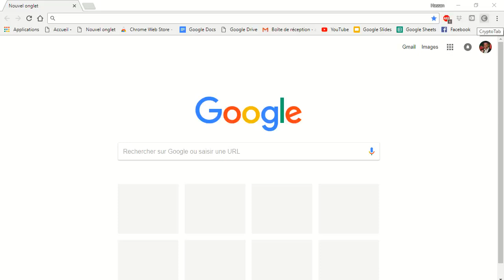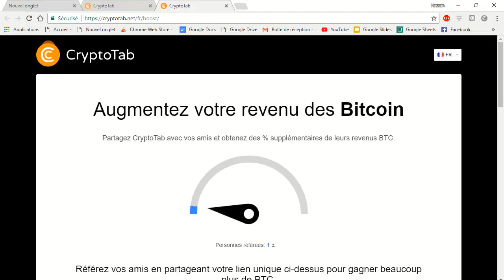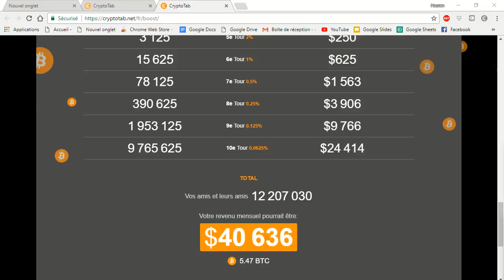Gagner de l'argent facilement et simplement, grâce à Crypto Tab bitcoin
c'est gratuit inscription .Salut les amis !Je voudrais partager avec vous quelque chose de nouveau et incroyablement simple - CryptoTab Browser, un très bon navigateur avec une interface Chromium familière et une fonctionnalité de minage. Le meilleur dans cela, est que vous gagnez des Bitcoins simplement en naviguant sur internet et en invitant de nouveaux utilisateurs. Cela semble trop beau pour être vrai, mais ça l'est !